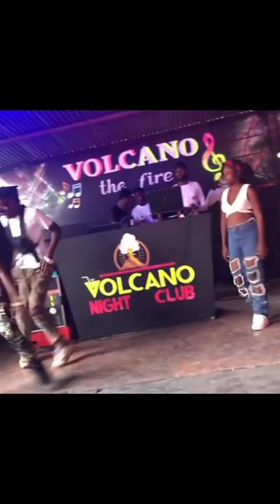Trajik Dance @ Volcano Club Petionville, Haiti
Volcano is a lively nightclub nestled on rue Gregoire in Petionville, Haiti, providing an energetic and engaging nightlife ambiance. With its dynamic music, vibrant atmosphere, and tasteful decor, Volcano appeals to both locals and tourists, offering a memorable evening of dancing and entertainment. This popular destination in the heart of Petionville contributes to the vibrant and diverse nightlife scene in Haiti.